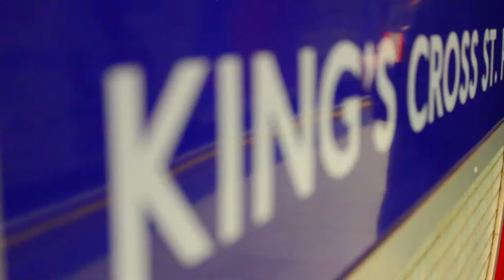Late | Short Film - Definitive Cut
An alternative cut of the short film ''Late''.

The race against time of Chris Staples, an ordinary boy that is  late for an important job interview, he will have to run to the other side of the city.
Will he make it on time?

Music used in this video:

-*Uptempo Jazz Ride* Cymbal Technique Lesson Drummer Ralph Peterson Playing Fast Swing Fast Tempo

-Insane Drum solo performed  by Buddy Rich

-Brahms - Violin Concerto in D major - III. Allegro giocoso, ma non troppo vivace